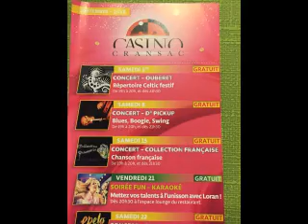Turn your lovelight on tonight by 2 Loose 2 Tight @ The Casino de Cransac. 8 Sept 2018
81000 Albi. Friday, 3 July  2020

guitar
Mureila Hofner Standup Electric bass 2 Loose 2 Tight (Aka Dr Pickup & Mr P)
Casino de Cransac, 12110 CRANSAC.